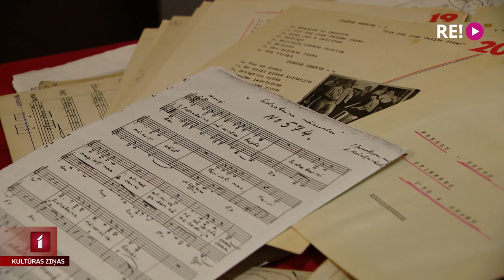Retro mūzikas apvienībai “Vintāža” 10!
Muzikālā apvienība “Vintāža” jau 10 gadus iepazīstina klausītājus ar latviešu estrādes mūzikas retro pērlēm, restaurējot tās no partitūrām un maksimāli pietuvinot izpildījumu komponista oriģinālai iecerei. Nu klajā nācis arī apvienības pirmais albums “Atmiņu lāse. Latviešu estrādes piezīmes”. “Vintāžas” koncertu Mārupē apmeklēja Līga Gaigala.